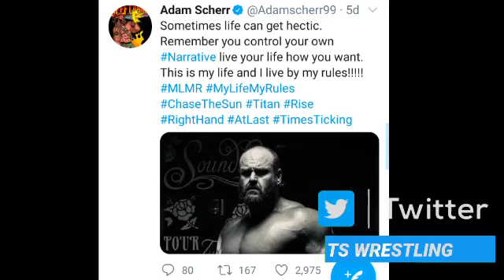Secret Revealed of Red Light on SmackDown, Brock Lesnar Returning next week, Demon Fin Balor Returns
1) secret revealed of red light on SmackDown
2) Who is behind this red lights on SmackDown
3) Brock Lesnar returning next week on SmackDown
4) Brock Lesnar returning at 10 September 20 21
5) demon Finn balor returning at next week
6) demon king Finn balor versus Roman Reigns
7) Braun strowman new name revealed
8) AJ Lee returning update
9) next week Monday night RAW segments
10) Charlotte Flair vs Nia Jax for raw women's Championship
11) new match confirm for extreme rules 2021
12) next week SmackDown official segments